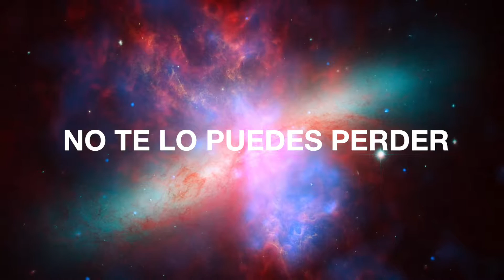Feria Científica organizada por Tecnológico Zacapoaxtla. 11 Octubre 2016